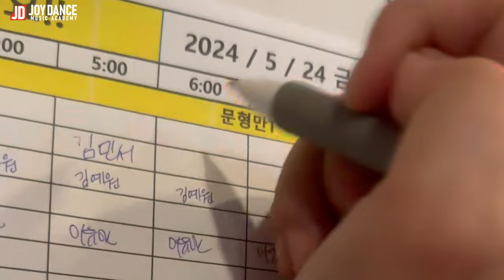VLOG l 오디션 전문반 연습 브이로그 l 조이댄스 오디션반 l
조이댄스뮤직아카데미 오디션A반 김민서 학생의 연습 브이로그 영상입니다 :)